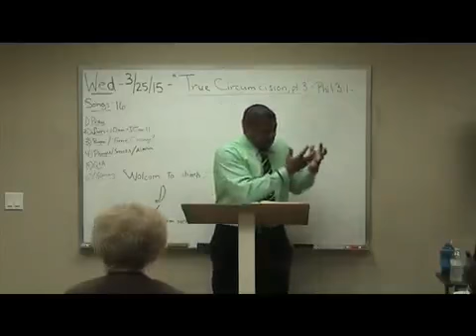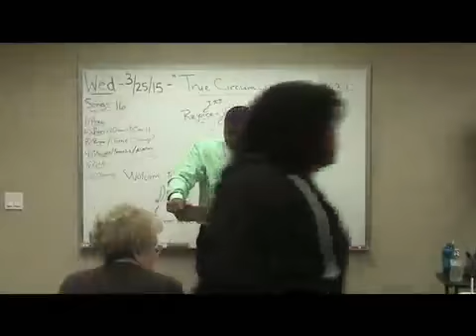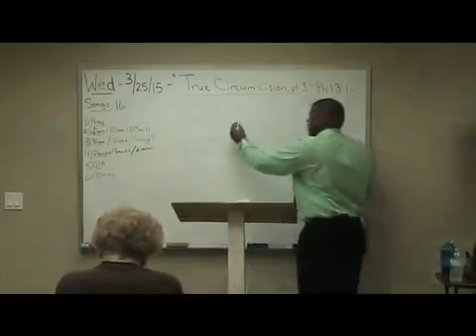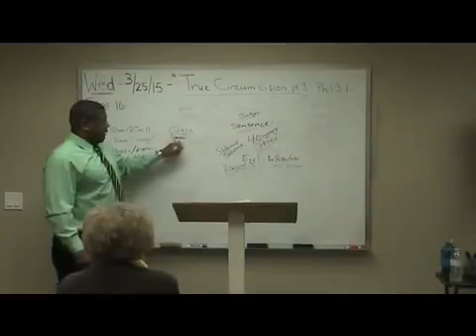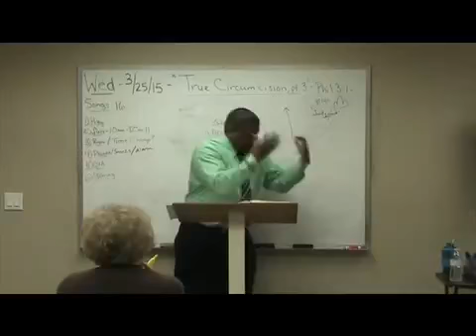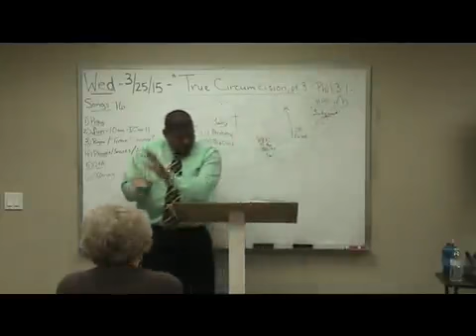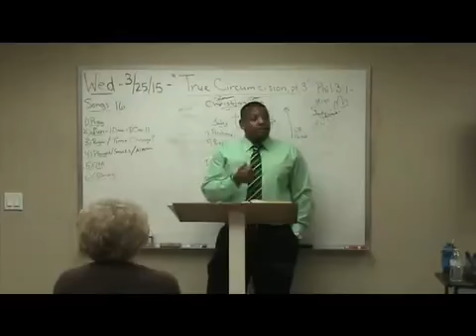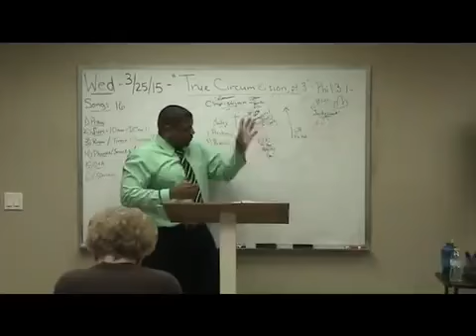15 Philippians Study 3 1 The True Circumcision Ron Knight Part 3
Please, THUMBSUP!  ... We ask for your support - Grace & Peace to you!
Anyone who grew in knowledge with LES FELDICK, will grow and appreciate the dispensation of grace and rightly dividing teaching of brother Ron Knight.
4For while one saith, I am of Paul; and another, I am of Apollos; are ye not carnal?5Who then is Paul, and who is Apollos, but ministers by whom ye believed, even as the Lord gave to every man? 6I have planted, Apollos watered; but God gave the increase. 7So then neither is he that planteth any thing, neither he that watereth; but God that giveth the increase. 8Now he that planteth and he that watereth are one: and every man shall receive his own reward according to his own labour. 9For we are labourers together with God: ye are God's husbandry, ye are God's building.
1 Cor. 3 vs 4-9